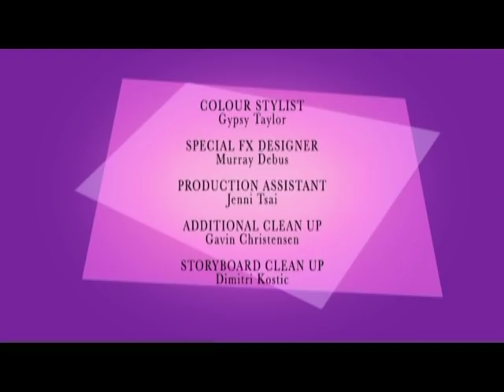Pearlie - Dream On / No Place Like Gnome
"DREAM ON" - An errant nightmare is loose in the park terrorising not only the sleepy fairy folk but persons too. Pearlie helps Astrid the Dream Fairy capture the nightmare while Saphira tries to use the nightmare to chase everyone out of the park.

"NO PLACE LIKE GNOME" - Jasper is keen for adventure and finds more than enough of it in a Job Exchange with a Garden Gnome. Saphira's meddling backfires and she and Jasper are both trapped by a very large housecat. Pearlie and friends rush to the rescue.